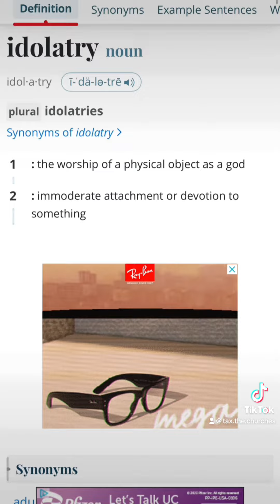Christians guilty of idolatry?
Mirror mirror on the wall, who is the most idolatrous of them all ?
Worshipers of Asherah are accused of being idolaters, yet I think this is projection of someone who lives in a glass house.

This was 530 in the morning so hopefully I didn’t ramble too much lol ￼